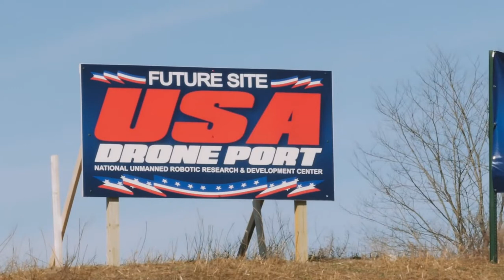Search and Rescue USA Drone Port 2017 (Dec 10, 2017)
This video was originally uploaded on Dec 10, 2017, on Bart Massey's YouTube channel linked below: